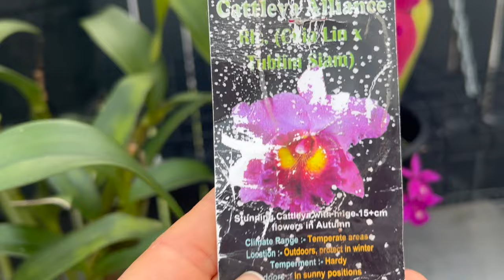Орхидеи Июль 2024